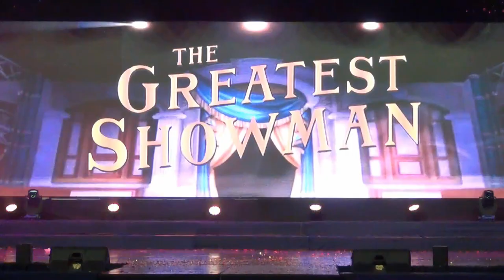The Greatest Showman - Bacolod Tay Tung High School - Theatre Guild Production 2019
BTTHS Theatre Guild 2019 Stage Production of The Greatest Show on September 21, 2019, in the Po Hang Gymnasium at Bacolod Tay Tung High School, Bacolod City, Negros Occidental, Philippines.

This is the 8th Production performed by the Theatre Guild and has been prepared for a year in celebration of the 85th Founding Anniversary of Bacolod Tay Tung High School.

We are eternally grateful to everyone who has supported this production all throughout.

Special thanks to Mr. Alan Su for filming and documenting the show.

Chapters:
0:00 Introduction Card
0:14 The Greatest Show
3:01 Reminiscence / The Hallett's
4:28 Young Charity & Barnum
4:55 A Million Dreams
8:37 Bid of Adieu
9:29 A Million Dreams
11:32 A Simple Life
13:22 Wishing Machine
14:17 A Million Dreams (Reprise)
15:25 Collateral from The South China Seas
15:50 Barnum's American Museum of Curiosities
16:06 The Great O'Malley
16:49 A Minor Setback
17:39 A Sensational Idea
18:39 Come Join the Museum
20:13 Meeting the Freaks
23:13 Taking It All In
24:11 Come Alive
28:17 A Critique's Word / Mr. Bennett
29:51 A Life Promised
30:50 Prima Ballerina
31:35 Across the Room
32:07 Las Tres Marias
32:33 Loss of Courage
33:12 Judgments & Concerns
34:00 The Playwright / Philip Carlyle
35:06 Convincing Carlyle
36:31 The Other Side
40:34 The Wheelers
41:20 Reputation & Controversy
42:26 Cordially Invited
43:47 Buckingham Palace / Queen Victoria
45:03 The Operist / Jenny Lind
46:29 Establishing Formalities
48:51 At the Opera
49:24 The Swedish Nightingale
50:06 Never Enough
53:32 At the After Party
54:08 Brewing Prospects
54:47 Recipe for Disaster
56:22 Unexpected Guests
57:24 This is Me
1:01:18 Diverging Common Ground
1:02:41 Tickets Meant for Two
1:03:35 Have You No Shame
1:04:27 A Harsh Reality
1:05:11 Rewrite the Stars
1:08:51 Growing Pains
1:09:47 Tightrope
1:13:43 Underlying Tensions
1:15:10 Never Enough (Reprise)
1:16:34 Seething Hatred
1:18:44 Barnum Comes Home
1:19:10 Raging Inferno
1:20:30 Fallen Ash
1:22:36 The Barnum Scandal
1:23:44 Remorsing Regrets
1:24:42 From Now On
1:30:36 Back To Where It All Began
1:31:01 Love Is Unconditional
1:31:38 From Now On (Reprise)
1:32:12 Making Amends
1:35:19 The Greatest Show (Reprise)
1:36:42 The Show Must Go On
1:37:07 The Greatest Show (Finale)
1:38:25 Curtain Call
1:48:31 September (Curtain Call Dance)
1:51:04 BTTHS Alma Mater Song